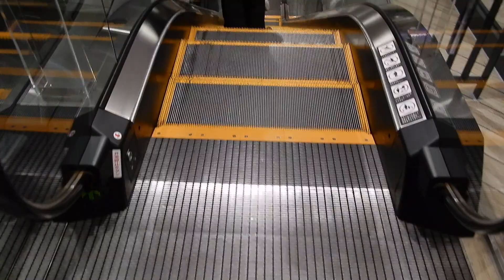八王子オーパのエスカレーター イオンモール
八王子オーパのエスカレーター